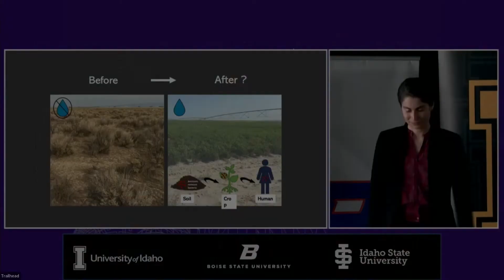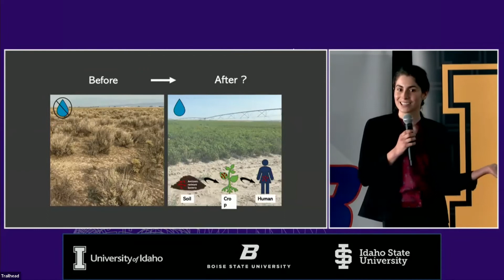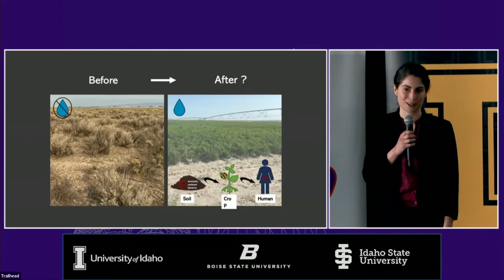Amanda Bauer, Participant - 2022 - Idaho Statewide 3MT Competition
"Irrigation of Historical Drylands: Consequences on Soil Microbes and Antibiotic Resistance" presented by Amanda Bauer during the Idaho Statewide Three Minute Thesis (3MT) competition held on 15 Feb. 2022.